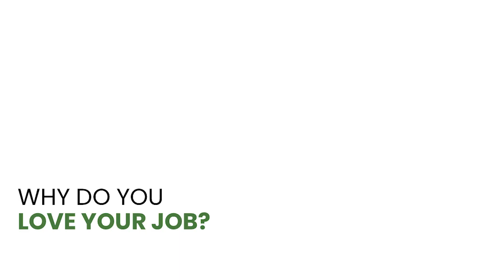Francisco Gaona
Francisco is thrilled to be entering the mortgage industry and ready to help get you home. His past jobs have prepared him well for his role as your mortgage banker. He has had the opportunity to work in high pressure situations, making decisions in quick instances and just having to control multiple external factors simultaneously. He has also had the opportunity to work with taxes, important documents, and has taken the time to build relationships with many different types of people. Each of these roles has prepared him effectively to take on this new role.
When it comes to home loans, Francisco is excited to offer I-10 loans to homebuyers, and he excels at working with that loan type. He is able to work efficiently and effectively with homebuyers who are not citizens of the United States, and he can make that process as seamless as possible. Francisco loves working with others, and he especially prides himself on his ability to make dreams come true and help others. Most of all, Francisco can’t wait to get you home!

Q: What does your dream home look like?
A: My dream home looks like a house out a little further outside the city. More in the country with some land, because growing up here in town it was always so crowded. Being out in the country gives me more of a relaxing type of feeling and I have always enjoyed that, and I would love to have a home out in the countryside.
Q: What is your family like?
A: My family is from Mexico, so we are really big on culture. We do things like Quinceaneras, we call it Las Bolas, the Plata, different cultural things from here in the United States. My family is just really big, always getting together, doing things together, and just really warm and cultural.
Q: What do you like to do in your free time?
A: When I'm not working, I like to spend time with my friends and make new acquaintances. I also like to play soccer.